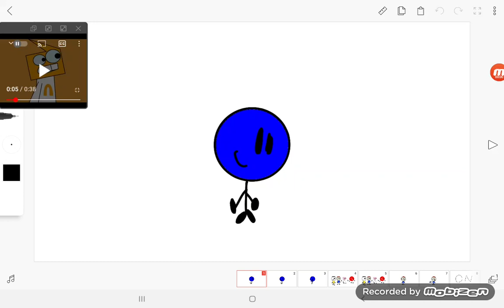DZTVE Kids Episode 2: April fools!